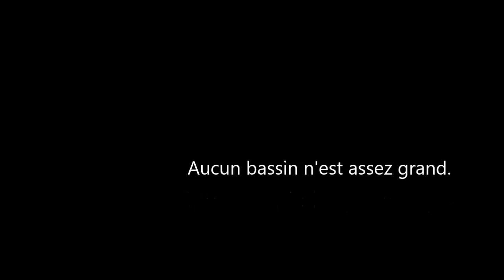Les orques meurent d'ennui en captivité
Une orque meurt d’ennui à SeaWorld

L’équipe de Superpod - un documentaire à paraitre sur une famille d’orques sauvages en danger – a filmé l’activité (inactivité ?) d’une orque du SeaWorld de San Diego : elle reste totalement prostrée, se laissant flotter sans réaction pendant plusieurs minutes…
Le Dr Heather Rally, vétérinaire qui œuvre avec la PETA estime que cela pourrait bien être « la conséquence du stress, de l’ennui (…) et de conditions de vie inappropriées ».
En parallèle, le Dr Naomi Rose, qui collabore avec le Animal Welfare Institute ajoute que « les orques sont toujours en mouvement, y-compris quand elles dorment. (…) Il est extrêmement rare qu’elles restent immobiles plus de 2 mn, alors que les orques de SeaWorld se laissent flotter jusqu’à 3h ».
Qui peut encore oser dire que ces magnifiques animaux ont leur place dans un cirque où elles sont non seulement séparées de leur famille, mais aussi nourries à condition de bien remplir leur office d’amuseur public et gavées d’antibiotiques et d’antidépresseurs à cause des souffrances que nous, humains, leur faisons subir ?!